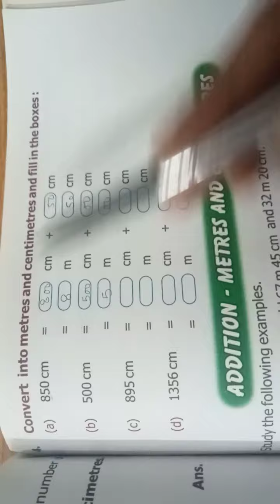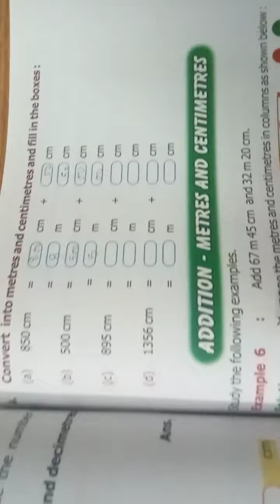Maths Class 3rd chap 9Ex9.2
Video from T.O.M.S.